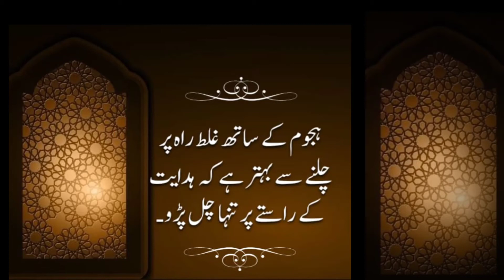Sana Khan के बाद अब अमरीकन Halima Aden ने छोड़ा इस्लाम के खातिर! HALIMA ADEN QUITS FASHION INDUSTRY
Very Emotional Heart Touching Short Bayan ful bayan in Urdu by ulama e HAQ Assalamualaikum Iqra kitabak 96 Channel ko Subscribe Karen Jald Sy Jald or hasil karen islamic videos urdu islamic videos , islamic videos hindi , tilawat quran paak , Short clip bayan , ulama e deoband k bayan Quran o hadees or islamic maalumat , hamd o naats Maulana ,mufti, qari, HAZRAT ke bayan hasil karen or fayeda uthain ।।।। jazakallaho khaira

قاری محمد حنیف ملتانی رحمت اللہ علیہ کا خوبصورت بیان Qari Mohd Haneef multani

अच्छी-अच्छी नात सुनने के लिए

📢ایک ضروری اعلان بھائی پورا پڑھیں👉

🌹​​ بِسْــــــــمِ اللّٰهِ الرَّحْمٰنِ الرَّحِيْمِ🌹

​♥ اَلسَّــلَامُ عَلَيْـــكُمْ وَرَحْمَةُاللّٰهِ وَبَرَكَاتُهُ​♥

👈آپ سبھی حضرات سے گزارش ہے  کہ
جس حضرات کو  نعت نظم  بیان سننے کا شوق ہے🎧
 وہ اس چینل کو  ضرور سبسکرائب کریں انشاءاللہ آپ کا بھی فائدہ ہوگا اور انشاء اللہ ہمارا بھی حوصلہ بڑھے گا💯🆗
 اور اگر کسی حضرات کو یوٹیوب پر نعت  نظم بیان  تقریر اپلوڈ کرانی ہوں تو اس نمبر پر رابطہ کریں کمینٹ کے ذریعہ
📝 ایک ضروری اطلاع🎤
 یہ ہمارا چینل علماء حضرات کی نگرانی میں چلتا ہے اس چینل پر  انشاءاللہ ہم آپ کو نعت نظم  بیان دکھاتے رہیں گے📺

🌴بس آپ لوگوں کی دعاء👐 اور سپوٹ کی ضرورت ہے👉
بس آپ حضرات سے گذارش ہے کہ ہمارے اس چینل کو  ضرور سبسکرائب کریں💲 اور اس پوسٹ کو زیادہ سے زیادہ سبھی گروپوں کے اندر  شئیر کریں📤
🌲 بھائی آپ کااحسان ہوگا🌲*

हमारे यूट्यूब चैनल से जुड़े अच्छी-अच्छी नात नजम बयान तकरीर सुनने के लिए और इंशाअल्लाह जरूर जुड़े और अपने यार दोस्तों को भी जोड़ें इंशाअल्लाह आपका भी फायदा होगा और  इंशा अल्लाह हमारा भी हौसला बढ़ेगा